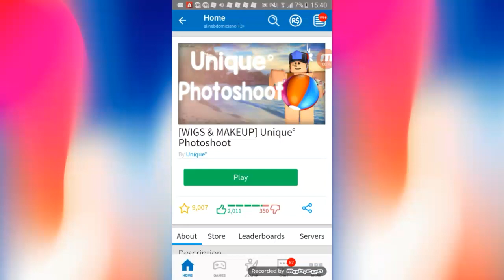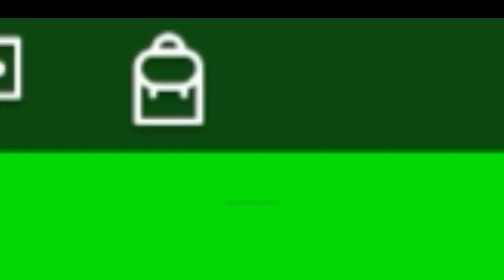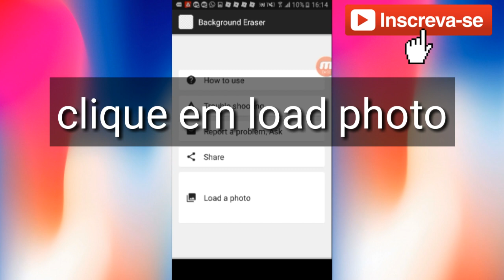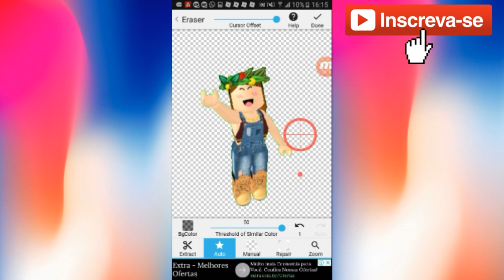Roblox- Como Fazer Animação para Thumbs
No video de hj vou ensinar como fazer animação pra vc colocar na sua Thumb,foto de perfil.